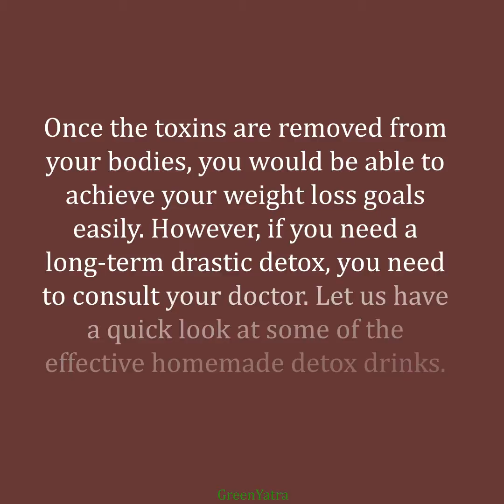Drink That Detoxifies Your Body Melts Fat and Boosts Your Immunity 366